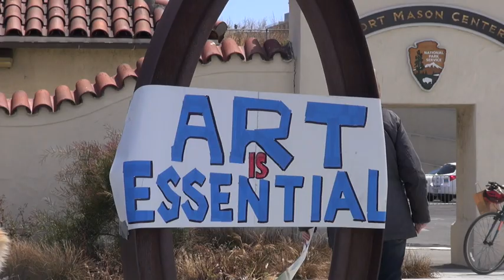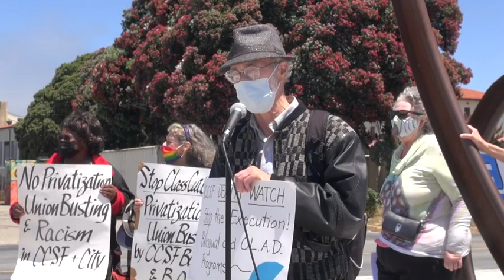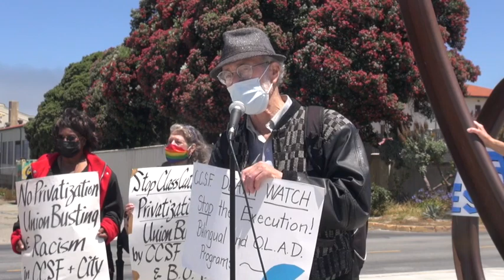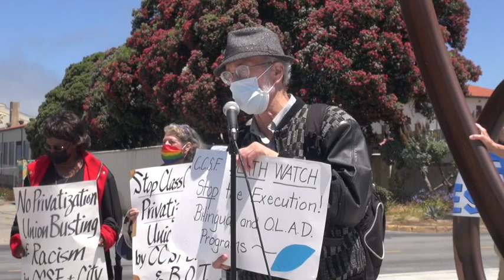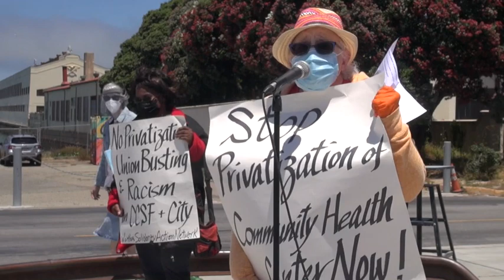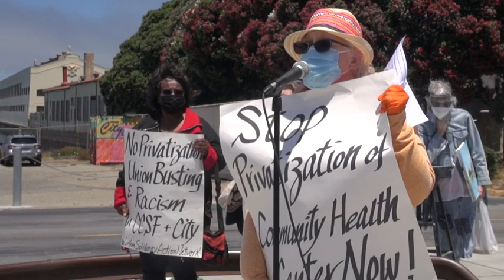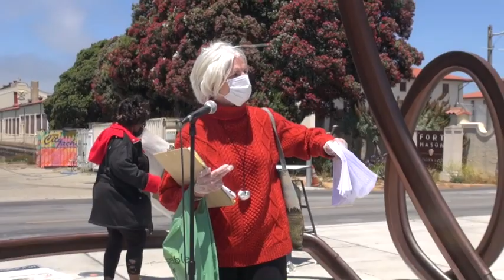Stop The Closure of CCSF Ft. Mason & Other Campuses & Classes At SF Community College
A rally was held on June 22, 2020  at San Francisco Community College Ft. Mason campus which has been shut down by the Board of Trustees with the pretext that it was costing too much money to run.  Speakers discussed the fact that the Community College was actually getting funding from the state for the classes and functioning of the college.
Speakers also reported on the destruction of elderly classes, vocational classes and   the cutting of classes for Black and ethnic studies.
This event was sponsored by a variety of students and public education advocates including Fort Mason Task Force, Restore the Dream, CCSF Collective, HEAT, San Francisco Bayview Newspaper,  SF Gray Panthers and others.
Additional media:
Protest To Stop The  Destruction of CCSF Through Elimination of ESL, Shuttering of Campuses, Privatization & Union Busting
Stop The Cuts! Hundreds of CCSF Students & Faculty Protest 300 Class Cuts AT BOT Meet-SF & CA Demos Lead The Attack On Public Education
Public Education, Privatization, Corruption And The
"Are You Out Of Your Minds"? AFT 2121 Faculty Challenge CCSF Board On Mark Rocha Appointment